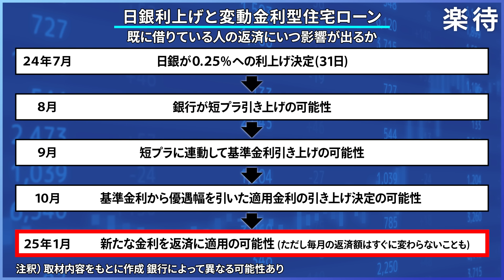【緊急解説】日銀利上げ0.25％、「住宅ローン」に影響は？／変動金利上昇のタイミング／家計負担、いくら増える？／固定金利2％の大台突破か／変動金利一択は変わらず？／金利上昇への備えは投資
00:00 モゲチェック・塩澤崇が解説「日銀の利上げ」
00:37 日銀利上げの背景は「賃金」
03:02 住宅ローンへの影響は？
03:47 変動金利はいつ上がる？
06:38 金利上昇による家計負担は？
09:03 新規借入金利はステイ、なぜ？
11:59 固定金利は２％の大台突破か
14:03 変動金利一択は変わらず？
16:45 金利上昇への備えは
18:07 ローン返済が苦しくなった時は…

【運営】
株式会社ファーストロジック